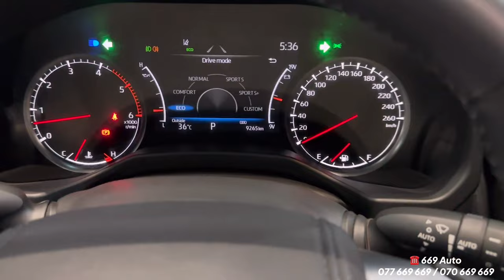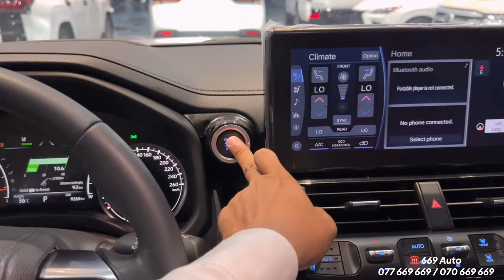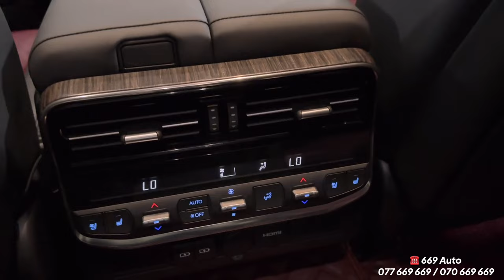2022 Toyota Land Cruiser LC300 - Awesome 7 Seats SUV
2022 Toyota Land Cruiser LC300 - Awesome 7 Seats SUV